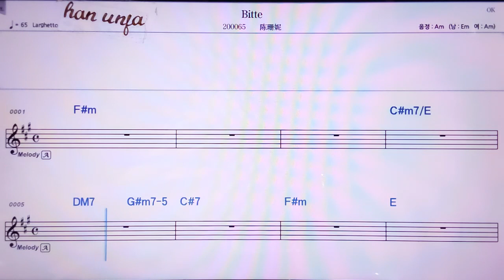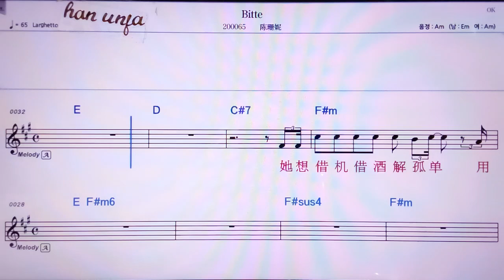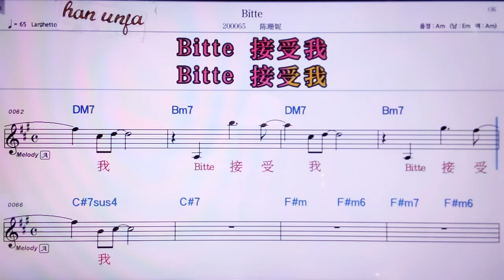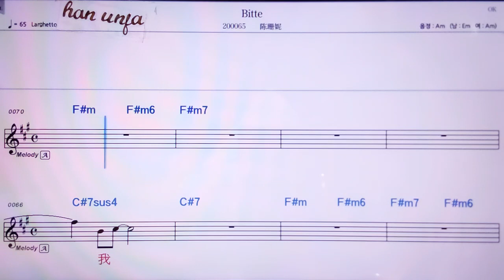💖Bette/천싼니 👍MR,노래방, 악보, 코드,Karaoke With Sheet Music